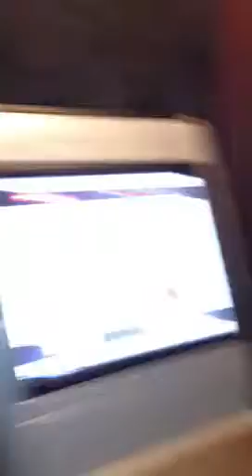Prague mirror House :~)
Khaldoune , tanya , veronika , Eiffel tower , pétrin , Prague